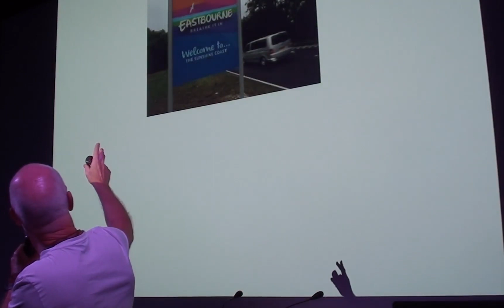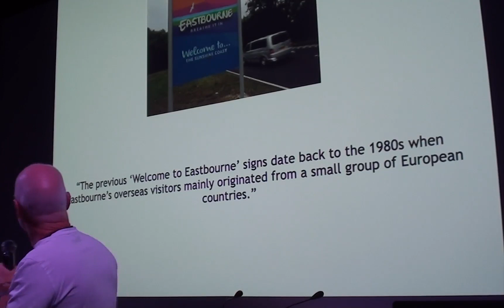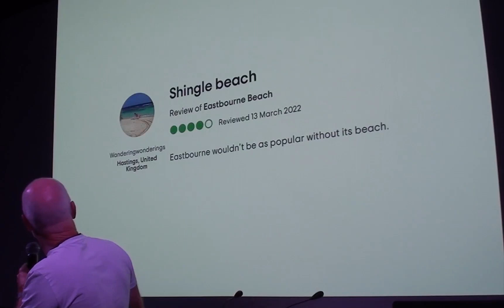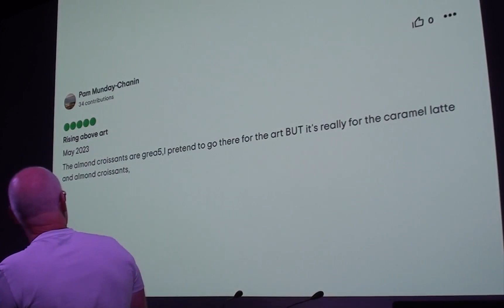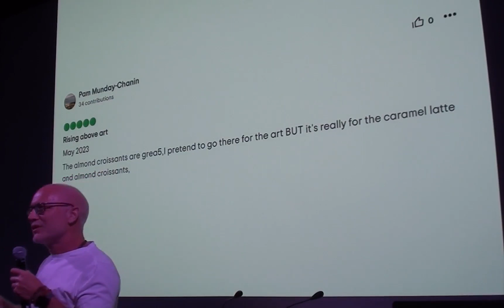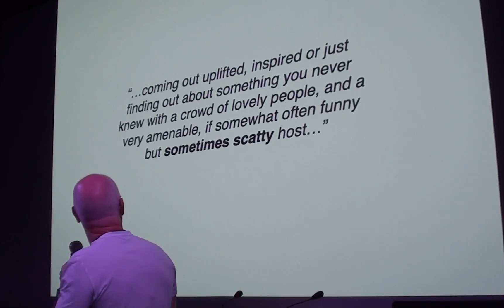14 June - Towner, Eastbourne - Tim B'vard - The Sunshine Coast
Tim considers whether Eastbourne has ever had legal difficulties as a result of their claim...